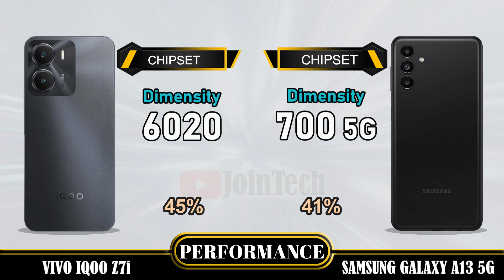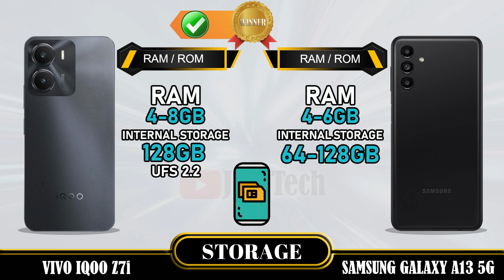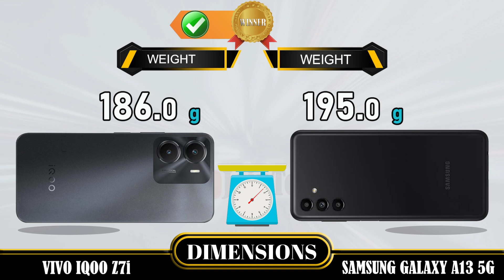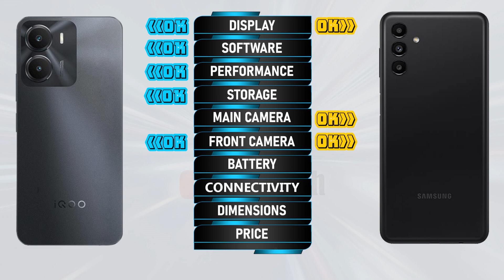VIVO IQOO Z7i VS SAMSUNG GALAXY A13 5G FULL SPECIFICATIONS COMPARISON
Vivo iQoo Z7i VS Samsung A13 5G | Comparison | Review | Unboxing | Price | Antutu Score
This is a detail Vivo iQoo Z7i first look as we give a full review with Vivo iQoo Z7i hands on specifications and Vivo iQoo Z7i feature. These data come from the manufacturer's laboratory. The actual data is affected by the test environment and is for reference only. You'll see the specs under the cover of the Vivo iQoo Z7i comparison review and Vivo iQoo Z7i unboxing all specs. Let us hear your Vivo iQoo Z7i first impressions and the different Vivo iQoo Z7i tests you carry out in the comments below, when JoinTech compares it with the Samsung A13 5G.
1. Credit: If i have been used in this video some Google Data (Images, Music, Clip Art and Short Videos etc.) are just used for illustrative purposes only and nothing. Thank you so much to the respectful owners for providing it.
2. We cannot guarantee that the information in this video is 100% correct. Please help correct this and provide positive feedback.
🔔 Turn on the bell for new upload notification 🔔
Please To:
► Video Content :
00:00 Intro
00:21 Best Display?
01:20 Best Software?
01:35 Best Performance?
02:03 Best Storage?
02:19 Best Main Camera?
02:48 Best Front Camera?
03:13 Best Battery?
03:34 Best Connectivity?
04:14 Best Dimensions?
04:43 Best Price?
04:52 Best Result?
05:06 Outro

Vivo iQoo Z7i vs Samsung A13 5G full specifications
Samsung A13 5G vs Vivo iQoo Z7i full specifications
Vivo iQoo Z7i vs Samsung A13 5G comparison
Samsung A13 5G vs Vivo iQoo Z7i comparison
Vivo iQoo Z7i vs Samsung A13 5G
Samsung A13 5G Vs Vivo iQoo Z7i
Samsung A13 5G series, Samsung A13 5G display, Samsung A13 5G dxomark, Samsung A13 5G Antutu Score, Samsung A13 5G Pubg test, Samsung A13 5G MLBB test, Samsung A13 5G Genshin impact, Samsung A13 5G Free Fire, Samsung A13 5G COD, Samsung A13 5G Display, Samsung A13 5G Performance,Samsung A13 5G Storage, Samsung A13 5G Main Camera, Samsung A13 5G Front Camera, Samsung A13 5G Selfie Camera, Samsung A13 5G Connectivity, Samsung A13 5G Dimensions, Samsung A13 5G Price, Samsung A13 5G Specifications, Samsung A13 5G Compare, Samsung A13 5G GSMArena, Samsung A13 5G Tech Spurt, Samsung A13 5G Techno Ruhez, Samsung A13 5G Trakin Tech, Samsung A13 5G Tim Schofield, Samsung A13 5G Yuga Tech, Samsung A13 5G Australia, Samsung A13 5G Sweden, Samsung A13 5G Greenland, Samsung A13 5G Denmark, Samsung A13 5G Switzerland